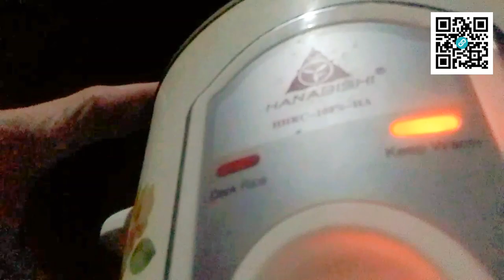Happy Rice Days Are Here Again (Thanks to THIS) 😅 | @LazadaPhilippines Unwrapping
So how did this item actually arrive to us? 🤔

Maya: @jg_ramos